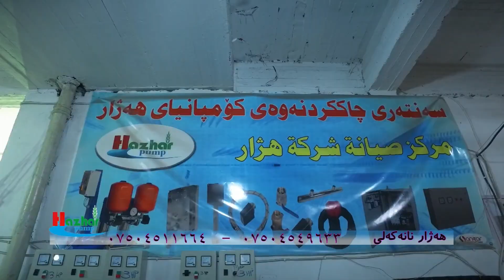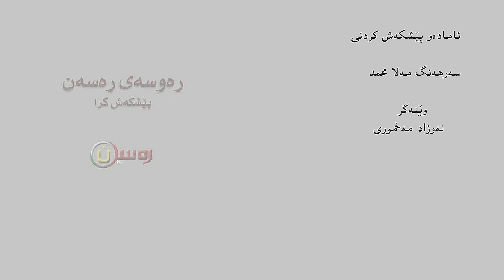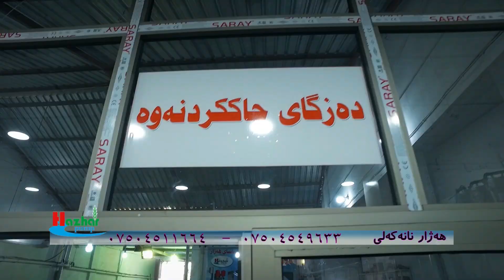به‌رنامه‌ي گوندي دوواوه‌ / sarhang mala mahamad